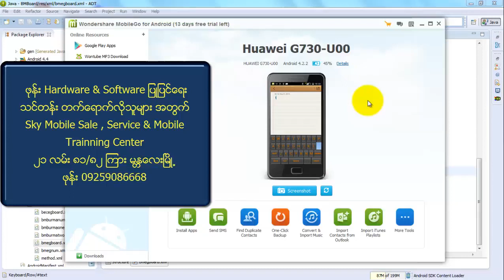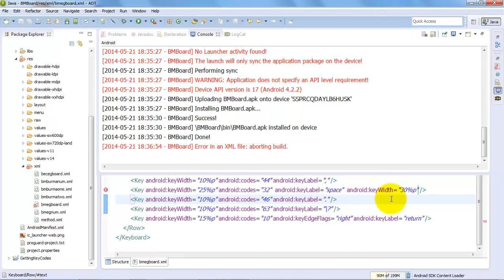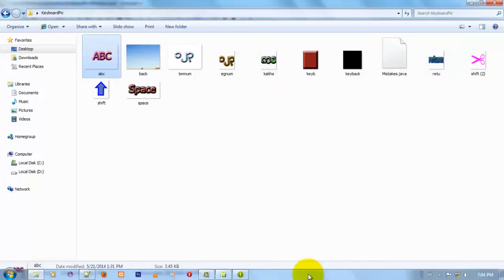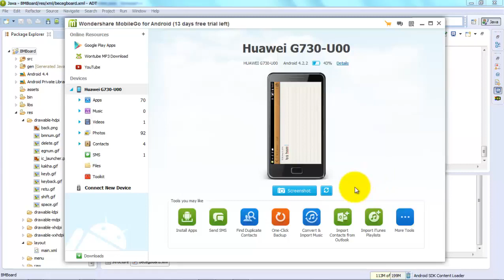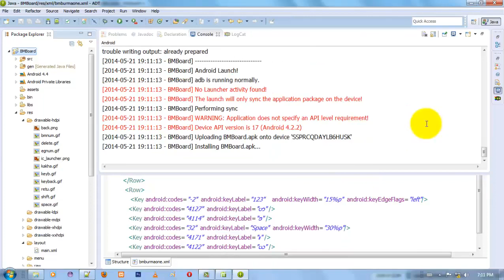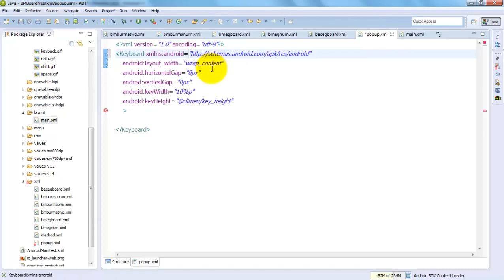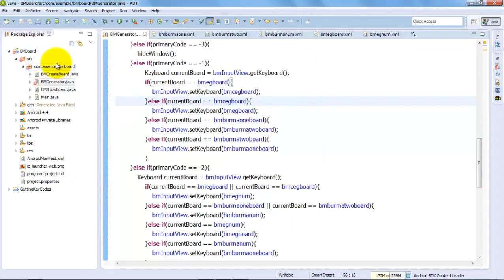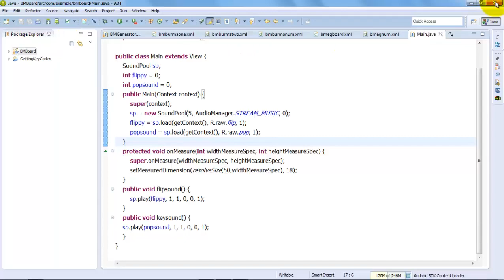172 8 Android Non Latin Keyboard Tutorial Part 8